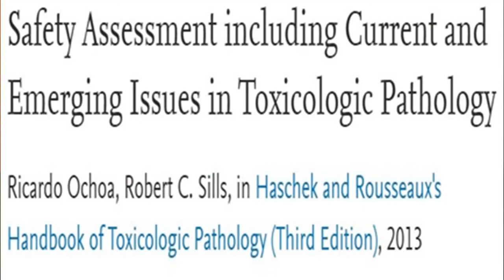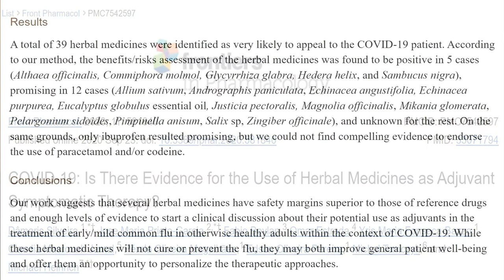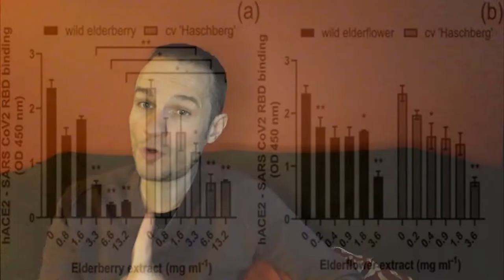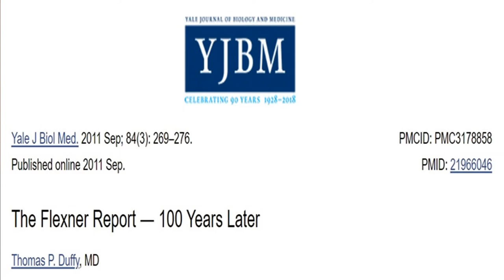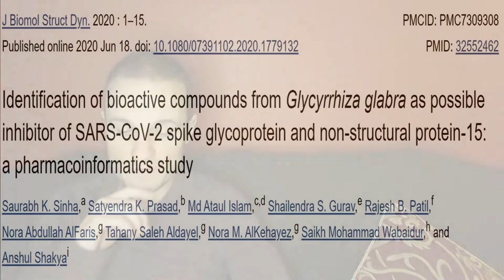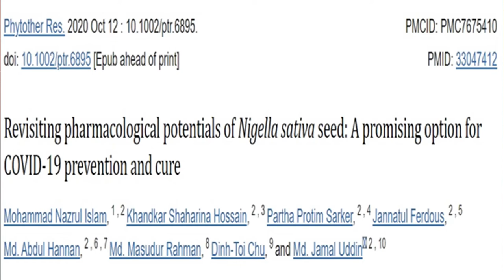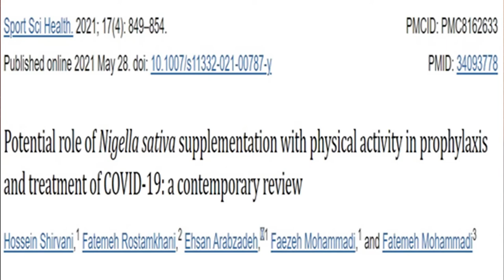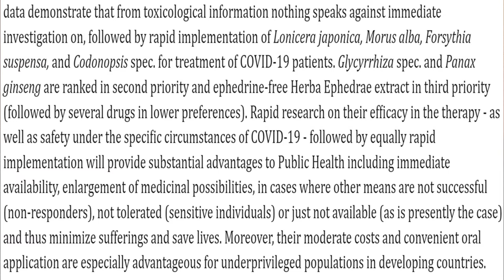Why Elderberry should make you angry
Why ELDERBERRY should make you angry: underuse of herbal medicines in COVID-19

TIMESTAMPS
00:01:21 Intro
00:04:31 Medical Ethics - the precautionary principle
00:06:17 Risk-benefit ratio
00:07:50 Distorting effect of profit
00:10:32 Elderberry and COVID-19
00:12:40 Clinical trials update
00:13:24 Problems with funding
00:17:51 Elderberry as an adjunct in COVID-19
00:22:58 Elderberry in URT infections
00:24:50 Elderberry in vitro SARS CoV-2 spike protein inhibition
00:27:15 Elderberry vs. viral "haemagglutinin spikes"
00:29:33 The Flexner report
00:35:55 Issues with Flexner's rubric
00:42:15 Contemporary relevance of the Flexner report
00:44:03 Other plants in COVID-19
00:44:28 Liquorice (Glycycrrhiza glabra) revisited
00:56:23 Mulberry (Morus alba) revisited
00:59:58 Black Seed (Nigella sativa)
01:11:06 N. sativa clinical trial in COVID-19
01:18:04 Safety profile of herbal medicines in COVID-19
01:24:00 Concluding remarks

Book: Edwards, S., de Costa Rocha, I., Williamson, E., & Heinrich, M. (2015). Phytopharmacy: an Evidence-Based Guide to Herbal Medicinal Products. Wiley Blackwell: Sussex, U.K.

The Flexner report review Blog on the “Rockefeller/Carnegie takeover of Western medicine”